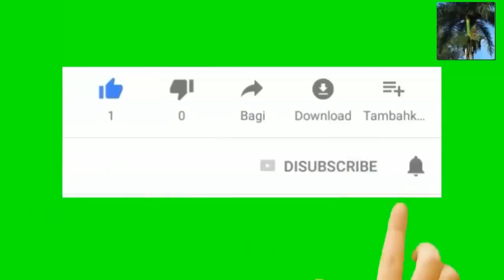Madeline Swegle vin premye fanm nwa ki pran post pilot aerien taktik nan US Navy